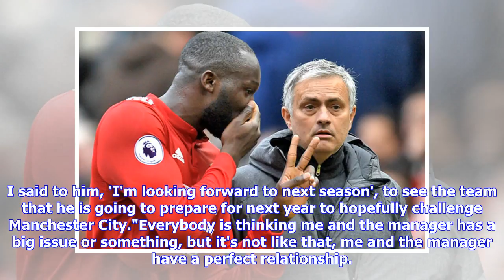Breaking News | Manchester United forward Romelu Lukaku: Jose Mourinho relationship is "perfect"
© OffsideForward Romelu Lukaku says that his relationship with Manchester United manager Jose Mourinho is "perfect", despite opting against a start in the FA Cup final. By Darren Plant, ReporterFiled: Wednesday, May 30, 2018 at 15:12 UKLast Updated: Wednesday, May 30, 2018 at 15:12 UKManchester United forward Romelu Lukaku has insisted that his relationship with manager Jose Mourinho is "perfect" despite admitting that the pair had "a little chat" after the FA Cup final. Earlier this month, Unit...